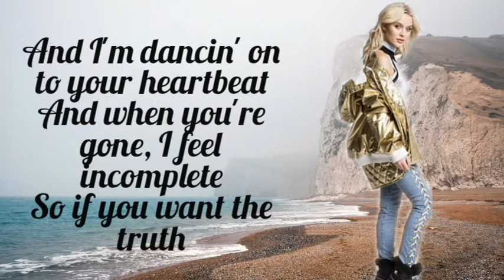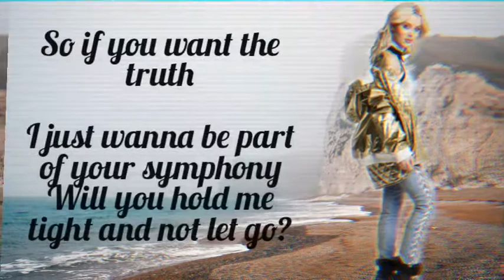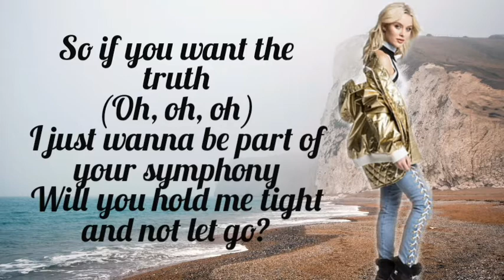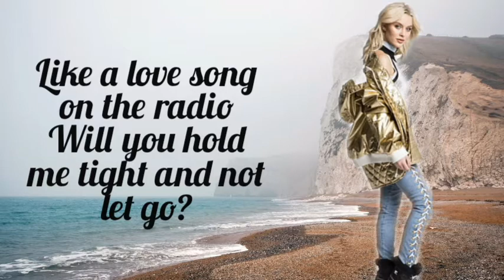Clean Bandit - Symphony ft. Zara larsson..(lyrics)..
Just chill 🎧🎧🎧 and enjoy..🎶🎶

All this material belong to thier right owners..

Please share it also..

cleanbandit zara larsson songs lyrics symphony.